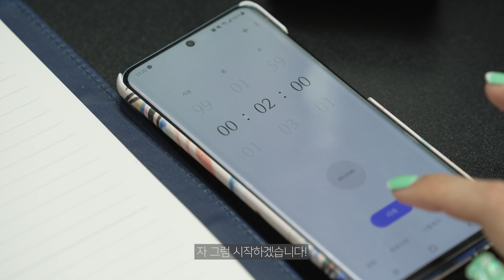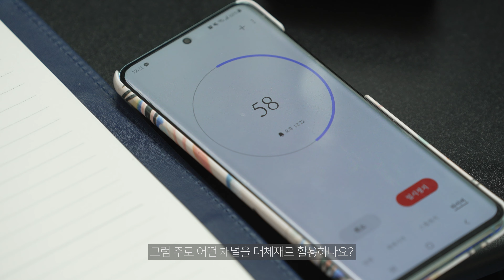[보톡스: 보도자료 토크박스] 📞전화브리핑 ep.01 대형마트 영업규제 📢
[보톡스] 보도자료 토크박스

박사님께 전화를 걸어봤습니다!
대형마트 🚨영업규제🚨가 시작된 지 벌써 10년❗
의무휴업일에 대한 소비자들의 생각은 어떨까요?